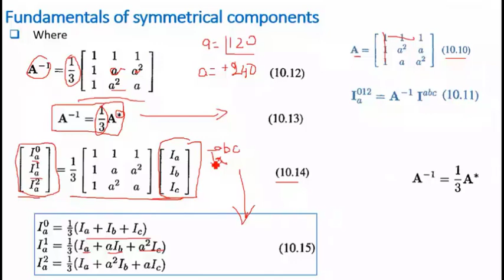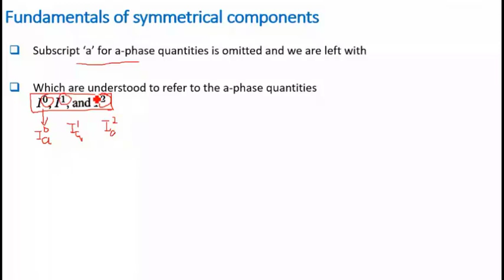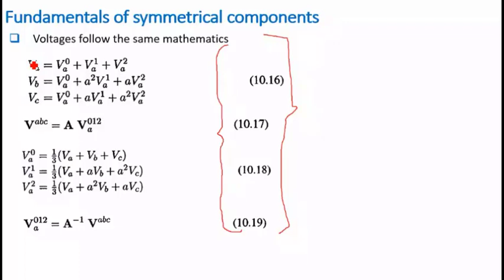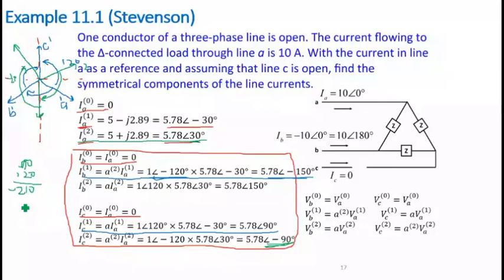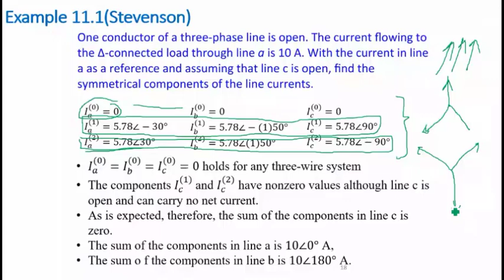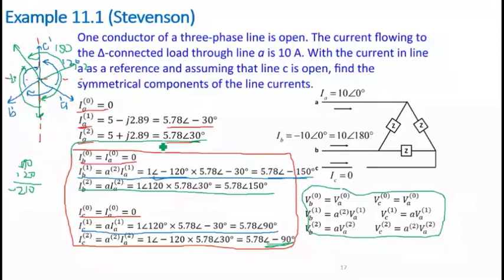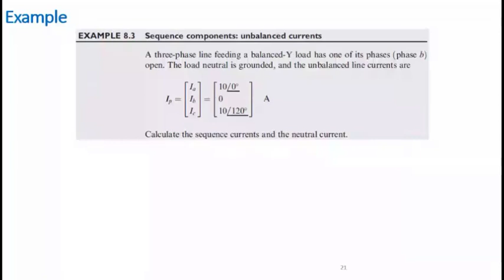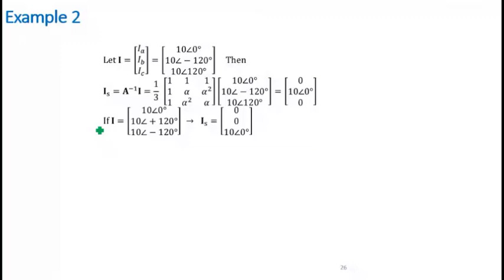Lecture 23(b) | Fundamentals of Symmetrical Components | Solved Examples | Power System Analysis